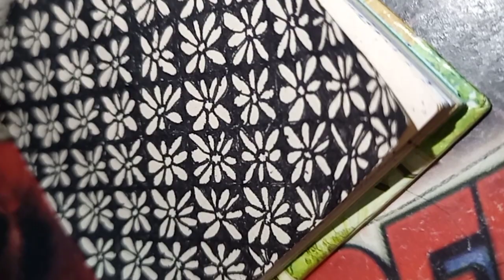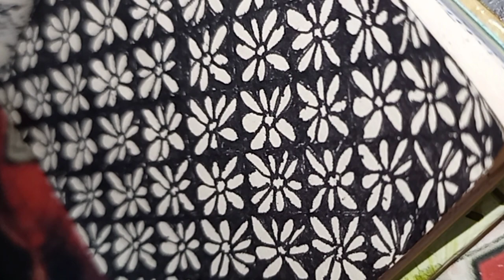art artist viral drawing